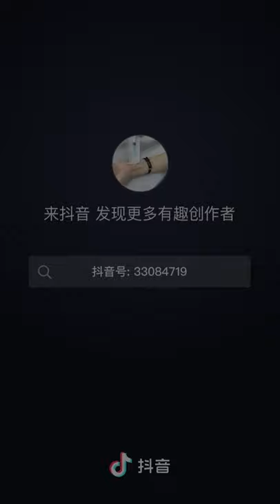Boystory mingrui and xinlong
Goal💝:

🗒Note:
💖Important💖